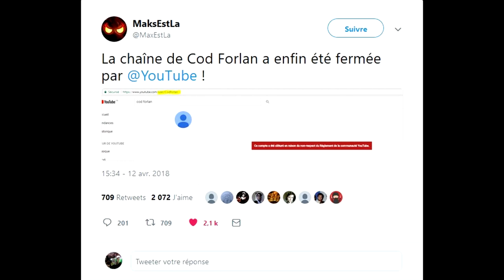COD FORLAN 1 MILLIONS D'ABOS A ETE BANNI DE YOUTUBE !!!!